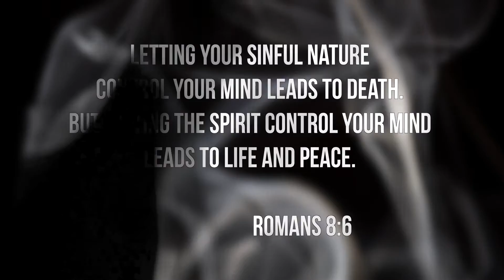3rd Person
Commercial for our series "3rd Person".